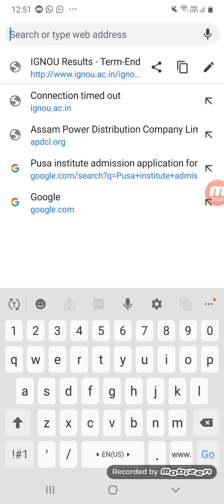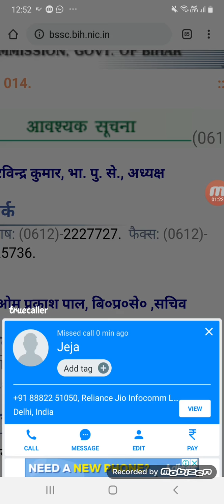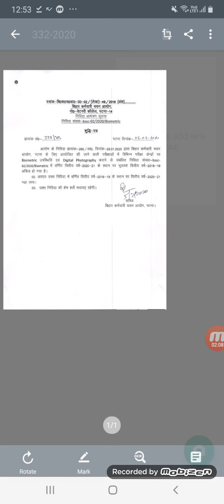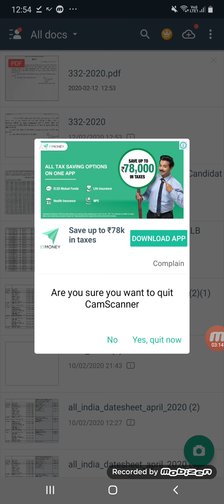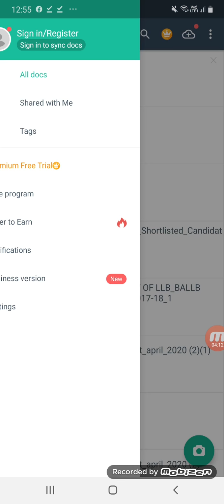BSSC INTER LEVEL RESULT OUT/SSC RESULTS/BSSC SSC RESULTS/BIHAR INTER LEVEL RESULT